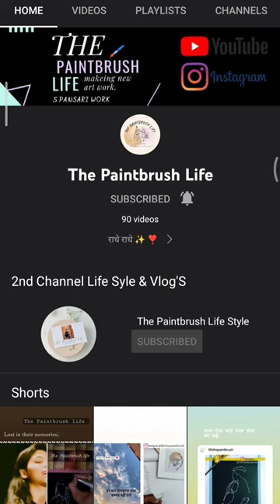MM Fun City | The Paintbrush Life Style & Vlog's | Sumeet | Reels | Short | Weater Park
My problem is heartand solution is you.👸🏻🦋

Hello,
My New video is up...!!
If you like this video.

Video is for education purposes only. Non-profit, educational, or personal use tips the balance in favor of fair.